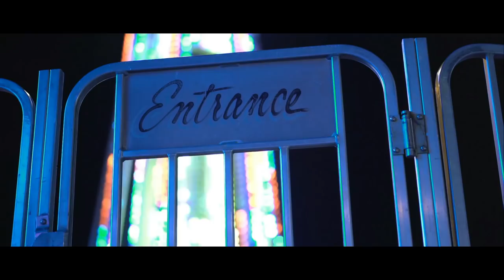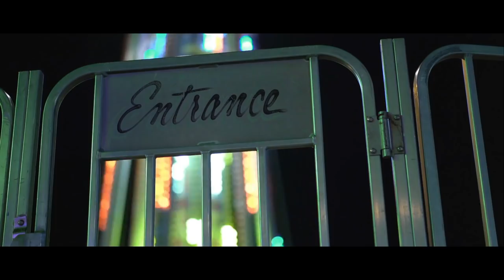I think my father is a Serial Killer. His victims have been HAUNTING me.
I always had a feeling something was strange about my father...

ARTIST:
►Horror Story Thumbnail:
Vinay Patel

Special Thank You To Patrons:
Teri Middleton
Absinthe Alice
Veruca Salt
Shawdawg
Meilline
Dhawal Chheda